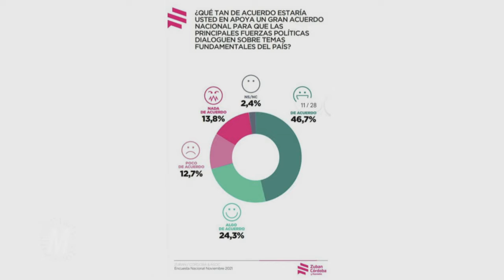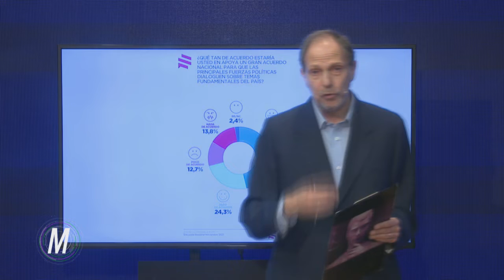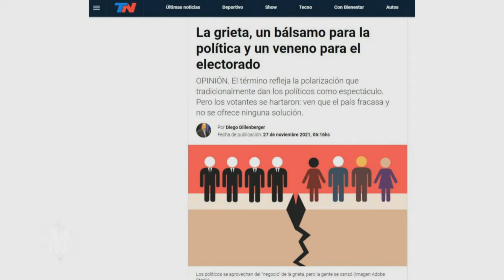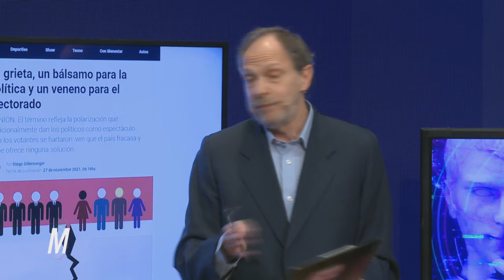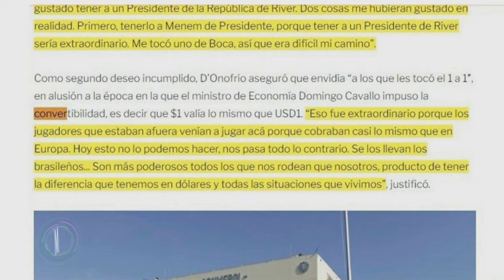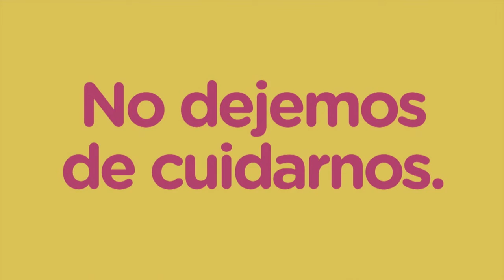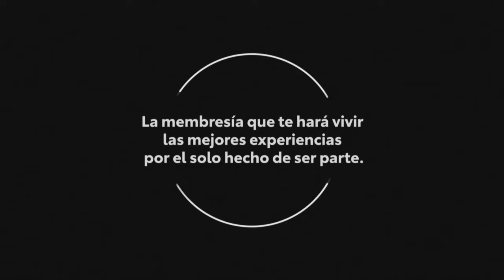20 años después: ¿reivindican a la convertibilidad?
La Hora de Maquiavelo noviembre 28 021
La caída de la convertibilidad está por cumplir 20 años de fracasos, atrasos, inflación incontrolable y, fundamentalmente, aumento significativo de la pobreza.
Debatimos con Adrián Gómez, consultor de comunicación que fuera el vocero del entonces ministro Domingo Cavallo.
Además:  los consultores y encuestadores empezaron a analizar los resultados de las últimas elecciones en las que el gobierno salió duramente derrotado y llegaron a una conclusión: la sociedad se cansó del kirchnerismo, pero también de la grieta.
Te explicamos por qué.